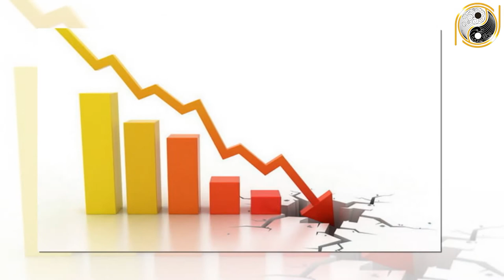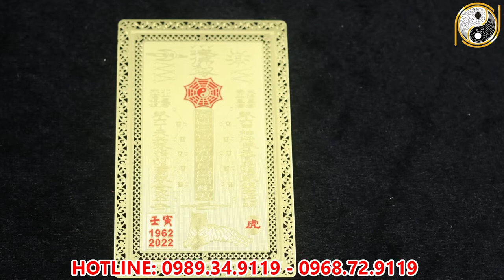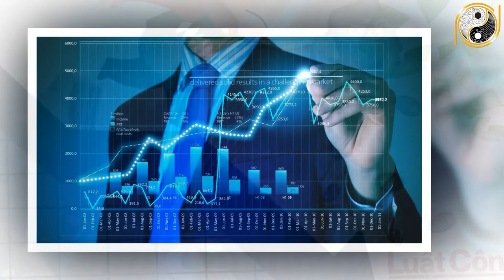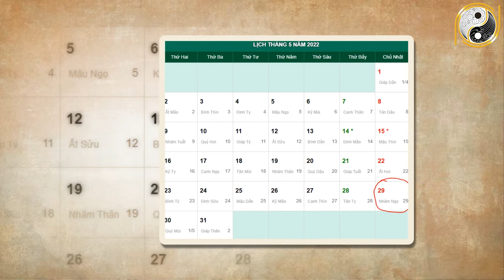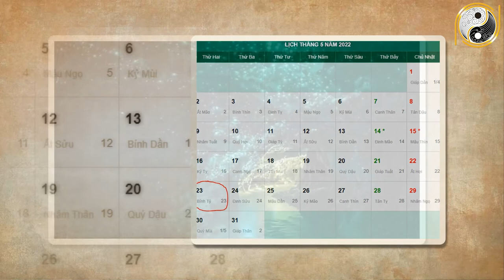Xem Tử Vi Quý Sửu 1973 Năm 2022 Tháng 4 Âm Lịch TRúng To Hết Khổ Bất Ngờ Tiền Tỷ Trong Tay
01. Linh phù giải hạn
02. Hồ lô hóa giải Ngũ Hoàng
03. Mai Hoa Phú Quý
04. Gương bát quái tinh cầu
05. Kim bài thái tuế 2023
06. Vòng tam hợp Dần Ngọ Tuất
07. Vòng tam hợp Thân Tý Thìn
08. Vòng tam hợp Hợi Mão Mùi
09. Vòng Tam Hợp Tỵ Dậu Sửu
10. Bát bảo tâm kinh
11. Minh Quang pháp bảo cầu
12. Minh Quang pháp bảo lục giác
13. Tỳ Hưu Lộc Tài (Đồng)
14. Tỳ Hưu Khai Vận ( Bạch Ngọc)
15. Bách Niên Tụ Tài ( tụ tài lộc)
16. Song long ngọc ấn ( ấn thăng quan)
17. Kim bài ngũ Lộ Thần Tài
18. Hồ lô bình an ( treo xe)
19. Móc khóa văn xương
20. Ống bút văn xương gỗ đào
21. Bút văn xương gỗ đào
22. Bút văn xương gỗ đào nhỏ
23. Hoa mai kim tiền ( mạ vàng )
24. Các vật phẩm phong thủy khác Xem Tử Vi Quý Sửu 1973 Năm 2022 Tháng 4 Âm Lịch TRúng To Hết Khổ Bất Ngờ Tiền Tỷ Trong Tay